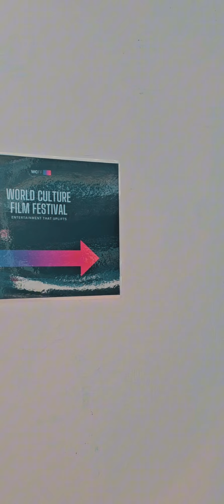Artist JUDD ANGEL attends the World Culture Film Festival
Special recognition and a sincere thanks going out to Producer/Festival Host Erman Baradi.

Attending the World Culture Film Festival, Film Director's Panel, at a well-known industry Theater in DTLA we see Actor Sam Udero and Artist Judd Angel.